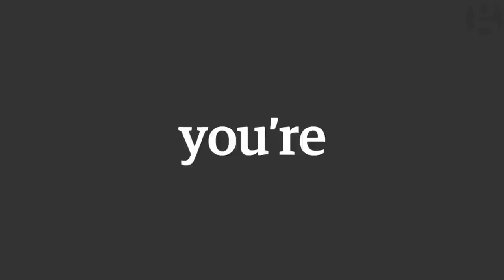Meat-eaters, you all secretly hate yourselves - Mona Chalabi | Comment is Free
Vegetarian Mona Chalabi is bored with having to explain herself when she’s trying to enjoy her veggieburger.
She says meat-eaters are desperate to prove that they are normal and that vegetarians are tree-hugging freaks. But she says that in fact, surprisingly few vegetarians have a problem with carnivores – and invariably it’s meat-eaters who have the beef.